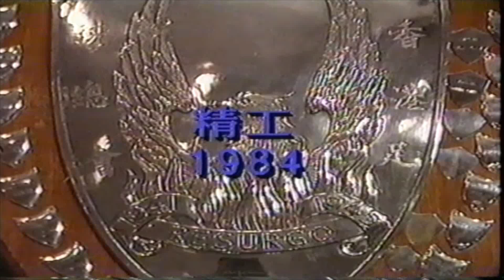1984/85 銀牌決賽 精工 vs 愉園 ( 片段 + 訪問 ）